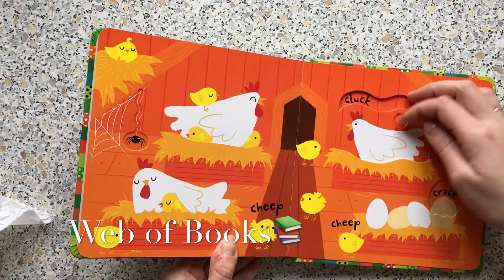Slide and see farm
Babies will love looking at the bright pictures in this delightful book and seeing what appears when they move the sliders. The simple and robust sliding panels transform the pictures to reveal a chick hatching, baby goats peeping out of a barn and more, and there are fingertrails to follow and animal noises to imitate too. Brilliant for developing essential motor skills and hand-eye coordination, and full of vivid colours, stylish illustrations and friendly animals.